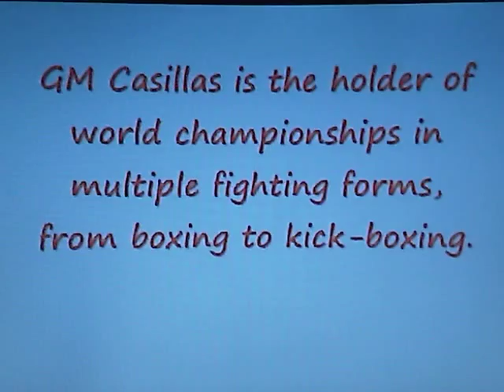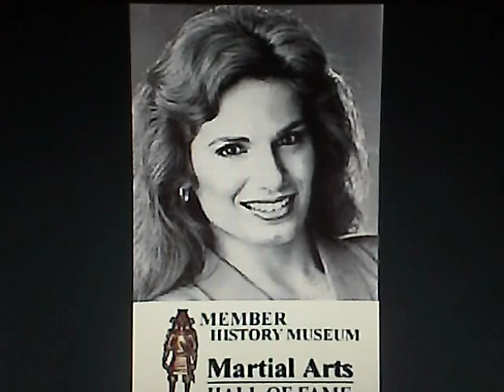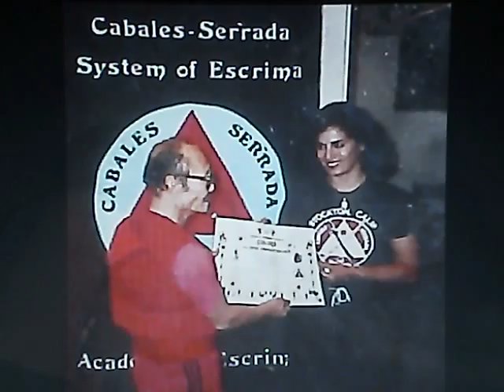Escrima Grand Master Gura Graciela Casillas' IPod Interview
This is an interview that needed to be shared more widely within the worldwide martial arts community:

Alex Haddox and Gail interview Martial Arts Champion Graciela Casillas-Tortorelli. Graciela is living proof that strength and femininity are not mutually exclusive attributes. The holder of world championships in multiple fighting forms, from boxing to kick-boxing, Graciela discusses her famous incident on the Pacific Coast Highway when a rapist became a classic example of what Mas Ayoob calls "cause of death: sudden and acute failure of the victim selection process." Listen to a true role model fighting female!